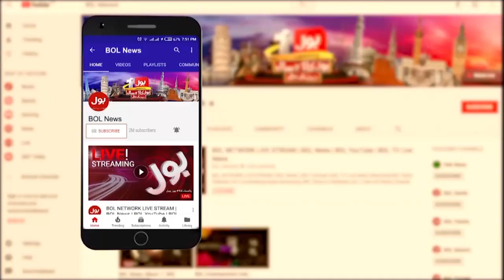PSL 8 Opening Ceremony Kesi Thi? | Social Media Users Interesting Reaction | Breaking News